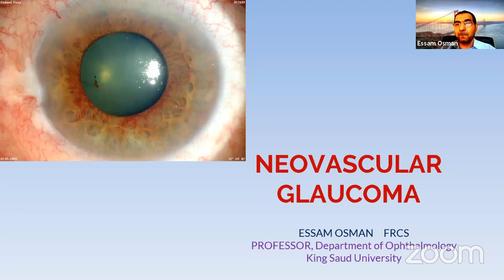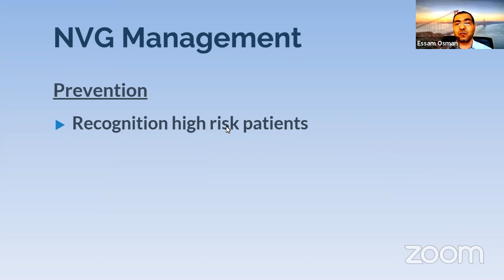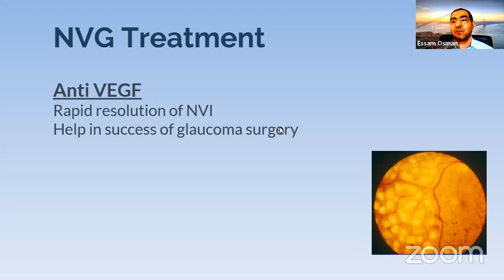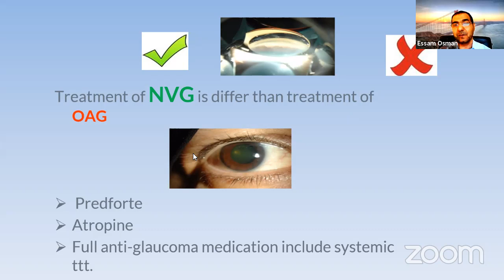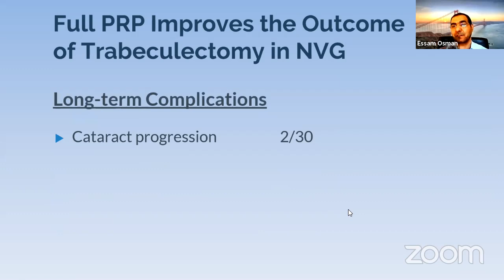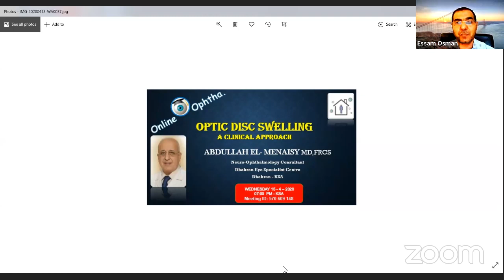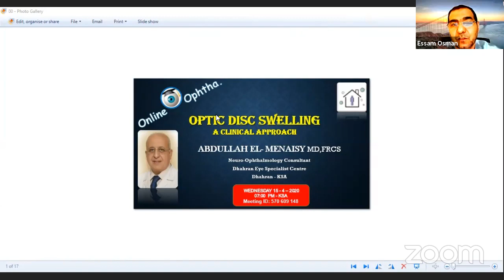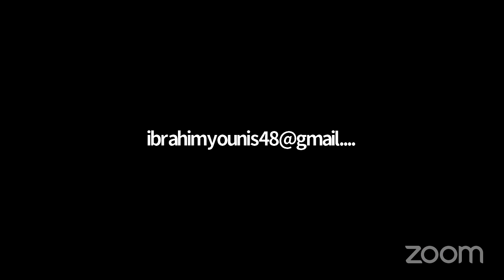NEOVASCULAR GLAUCOMA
E ZOOM MEETING BY DR ESSAM OSMAN